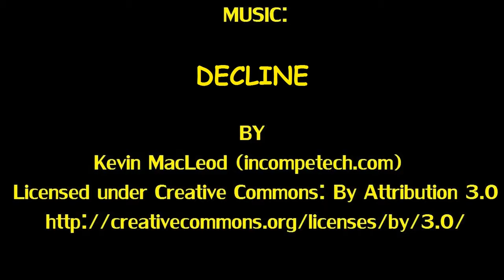HOTWHEELS HW WORKSHOP HEAT FLEET | 74 Brazilian Dodge Charger | BY RANSMO5